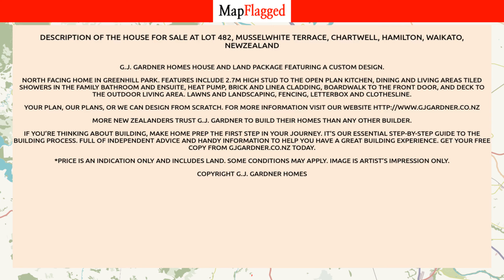NZ | Property at Lot 482, Musselwhite Terrace, Chartwell, Hamilton, Waikato, | MapFlagged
📚 Video Chapters:
0:00 Property Introduction
0:10 Property Price
0:20 Property Address
0:30 Property Description
0:35 Property Key Places
0:40 Subscribe to MapFlagged!

📣 Following is the detail of house for sale at Lot 482, Musselwhite Terrace, Chartwell, Hamilton, Waikato, NewZealand:

3 Bedroom
2 Bathroom
158 Sq m. Floor

G.J. Gardner Homes House and Land Package featuring a custom design.
North facing home in Greenhill Park. Features include 2.7m high stud to the open plan Kitchen, Dining and Living areas Tiled showers in the family bathroom and ensuite, heat pump, brick and linea cladding, boardwalk to the front door, and deck to the outdoor living area. Lawns and landscaping, fencing, letterbox and clothesline.
Your plan, our plans, or we can design from scratch.
MORE NEW ZEALANDERS TRUST G.J. GARDNER TO BUILD THEIR HOMES THAN ANY OTHER BUILDER.
If you’re thinking about building, make Home Prep the first step in your journey. It’s our essential step-by-step guide to the building process. Full of independent advice and handy information to help you have a great building experience. Get your free copy from gjgardner.co.nz today.
*Price is an indication only and includes land. Some conditions may apply. Image is artist’s impression only.
Copyright G.J. Gardner Homes

🌼 Nearest Parks to this Property:
Taitua Arboretum
Brymer Road Reserve
Brymer Park

🎥 Nearest Movie Theaters to this Property:
Victoria Cinema
Lido Cinema-Centre Place
Event Cinemas
Hoyts

✈️ Nearest Airports to this Property:
Tauranga Airport
Hamilton Airport
Ardmore Airport
Tokoroa Airfield
Matamata Airport

🏢 Nearest Stores to this Property:
G.A.S.
Thomsons Itm Whatawhata
Equipoutdoors

➕ Nearest Doctors to this Property:
Avalon Medical